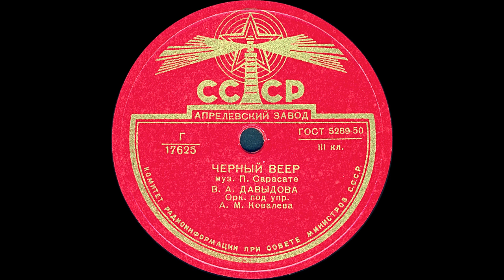ЧЕРНЫЙ ВЕЕР исп. В.А. ДАВЫДОВА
ЧЕРНЫЙ ВЕЕР муз. П.Сарасате, исп. В.А. ДАВЫДОВА, Орк. под упр. А.М.Ковалева